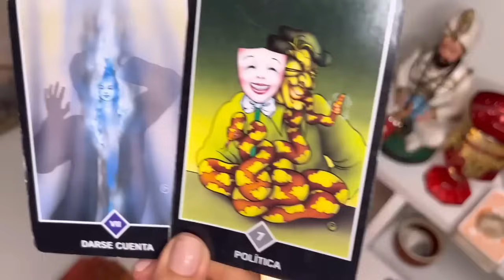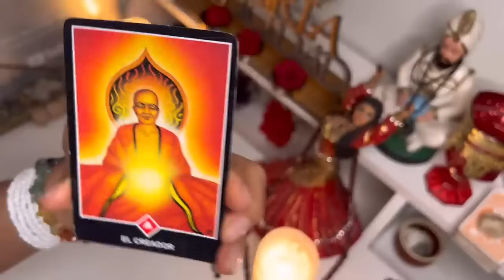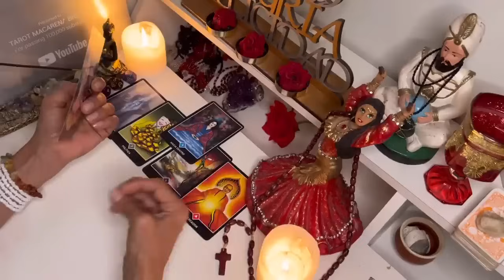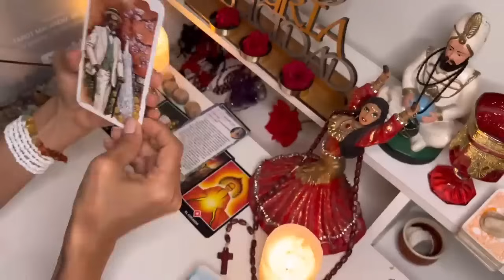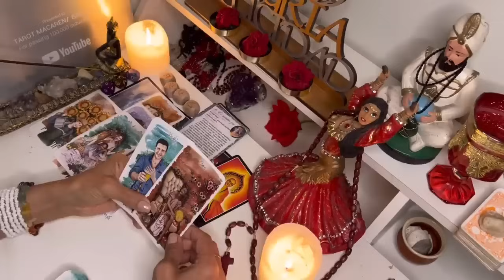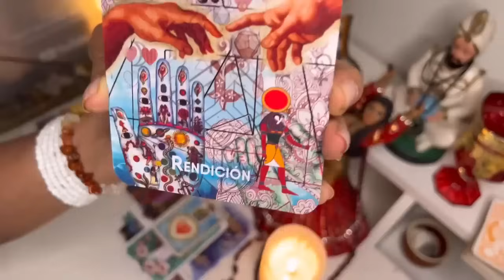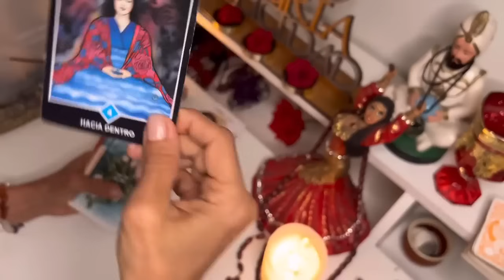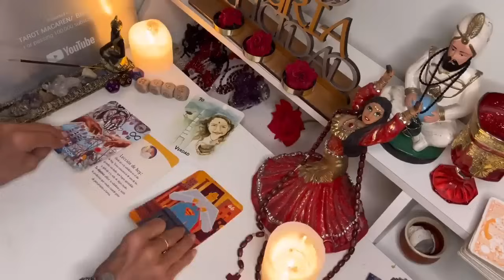Virgo 🔮EL KARMA LE ESTALLA FUERTE: "CASTIGO DIVINO" POR CAUSAR DAÑO //TE VAS DE FIESTA PRONTO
Macarena